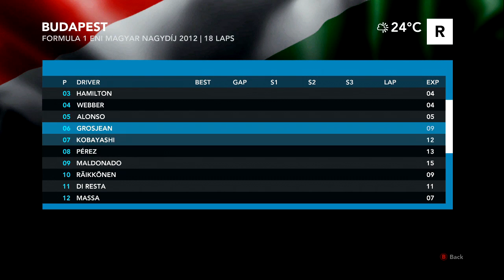F1 2012 | Co-op Career: Part 10 - Hungary Race (Live Commentary w/ RyanL83)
Part 10 of my Co-op Career with RyanL83, this time in Hungary! We are driving the Mercedes, against Legend AI, using no assists, and will be starting every race at the back of the grid - while doing live commentary!